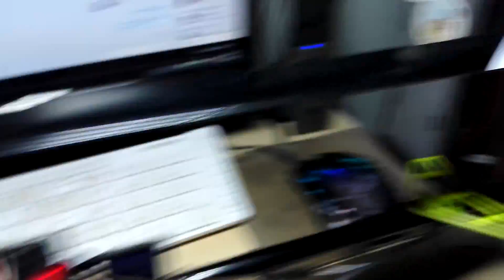My Walkera V450D03 EMAX ES09MD Servo from Banggood modifications and tips.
Quick walkthrough on my Walkera V450D03 with EMAX ES09MD servo modified to replace the original WK-09-9 servos, explaining how to install, complications implied and most importantly the results.

These servos can be bought from Banggood, Gearbest or Ebay but I got mine from Banggood. Very easy to get it installed especially if you have a dremel and it works perfect! Tail wag is also gone after changing to these cyclic servos which leads to a cooler tail servo. After a flight, measured with an IR thermometer at 50c which is warm to the touch but not too hot to cause issues.

All in all, very satisfied with these servos which are actually cheaper and better quality than the original Walkera servos!